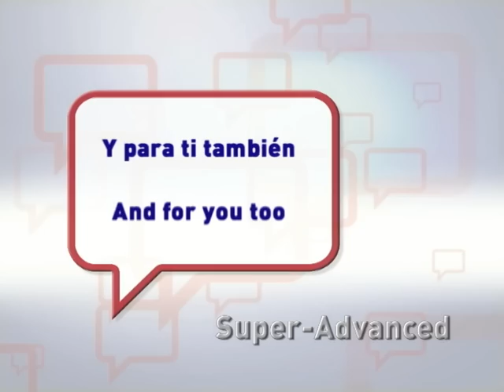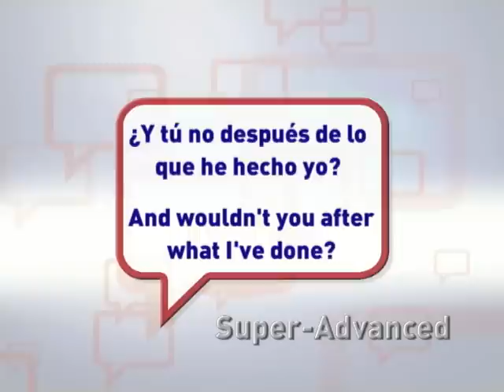Essentials #05 (Super Advanced)